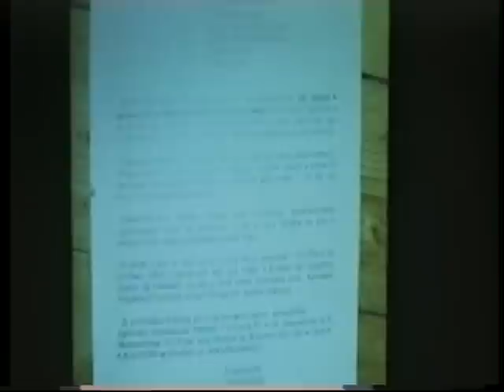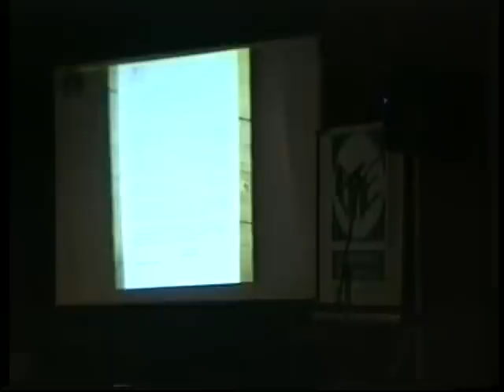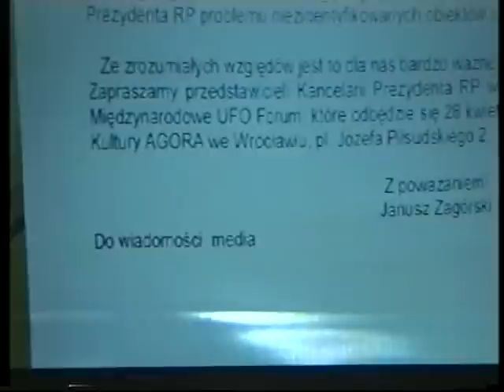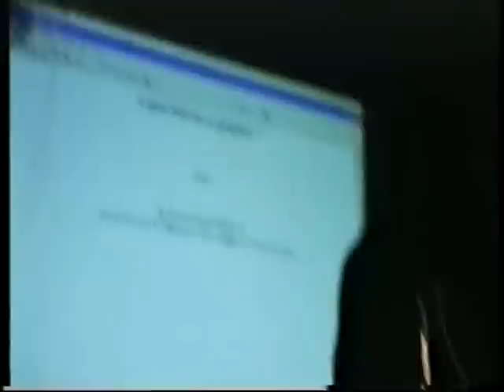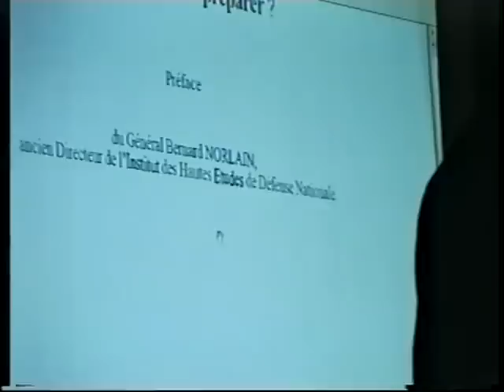UFO A SPRAWA POLSKA CZĘŚĆ 3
LINK DO CZĘŚCI 1 Niektórzy przerywają milczenie i opowiadają o incydentach z ufo , teraz już można o tym głośno mówić powoli kurtyna tych spraw zaczyna podnosić się do góry ,nie żyjący już dzisiaj oblatywacz instruktor Major Jerzy Makieła osobiście opowiada o problemie ufo i potwierdza jego istnienie ,zapisy radarowe zapisy z radiolokatorów zdjęcia z foto karabinów. Ustalono że na pokładzie tych obiektów przeciążenie wynosi ponad 80 g! a człowiek jest w stanie wytrzymać maksymalnie do 9 g ,w jednym z przypadków gdzie pilot dochodząc do wskazanego obiektu kiedy się zbliżył na odległość 200 metrów obiekt przeskoczył jak iskra z pułapu 12tyś metrów nagle znalazł się na wysokości 400 m. Nad ziemią żaden ludzki organizm nie wytrzymałby takiego przeciążenia , dawniej nie wolno było o tym mówić głośno ,teraz traktowane to jest jako ciekawostka że są obiekty nieznanego pochodzenia których napędy podcinają korzenie i przeczą wszystkiemu co tu się rusza na ziemi ,generują poteżną moc ! w jednym z przypadków kiedy obiekt pokazał sie w rejonie lotniska pasażerskiego wystrzelił w górę jak pocisk robiąc w chnurach zjonizowaną dziurę na wylot długości dwa i pół kilometra kontrola lotów nie mogli sobie wyobrazić tego co zobaczyli i w jaki sposób obiekt nie był widoczny dla radarów szczelnie monitorujących ruch lotniczy ''bezpieczeństwo"